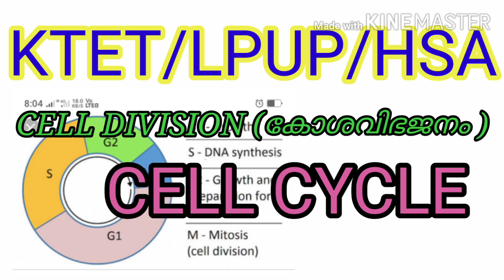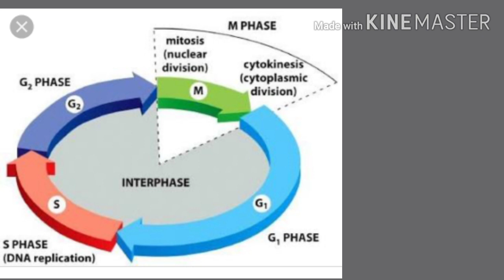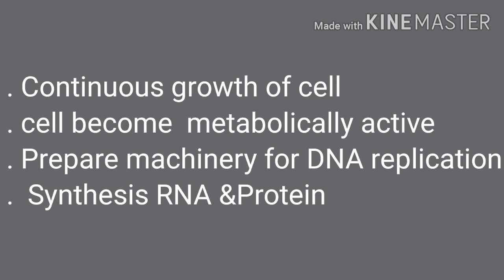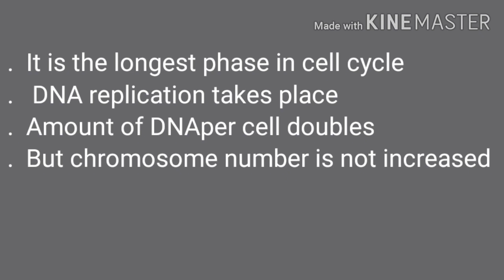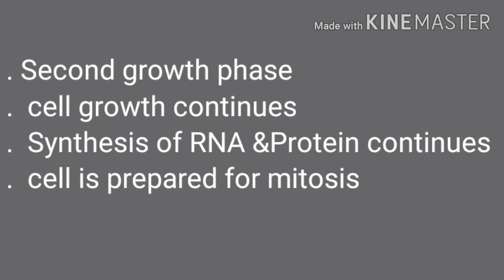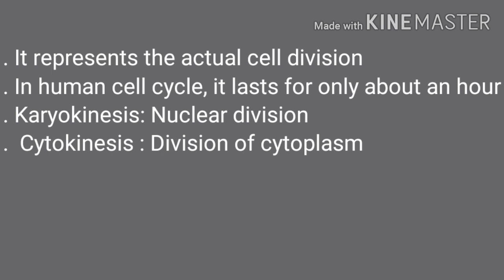KTET category 3Natural Science, HSA,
KTET, HSA, SET,  NATURAL SCIENCE
Cell division  & Cell Cycle